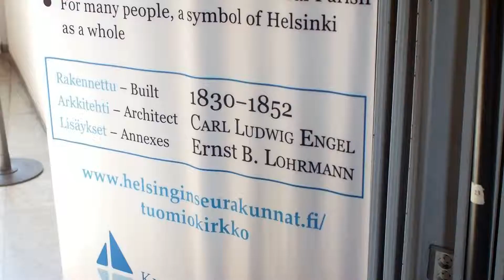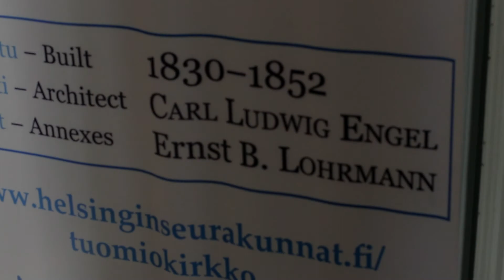Helsinki Cathedral (Tuomiokirkko)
Helsinki Cathedral Helsingin tuomiokirkko, is the Finnish Evangelical Lutheran cathedral of the Diocese of Helsinki, located in the neighbourhood of Kruununhaka in the centre of Helsinki.
The church was originally built from 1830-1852 as a tribute to the Grand Duke of Finland, Tsar Nicholas I of Russia. It was also known as St Nicholas' Church until the independence of Finland in 1917.

The building is in the neoclassical style. It was designed by Carl Ludvig Engel as the climax of his Senate Square layout: it is surrounded by other, smaller buildings designed by him.

The church's plan is a Greek cross (a square centre and four equilateral arms), symmetrical in each of the four cardinal directions, with each arm's façade featuring a colonnade and pediment.